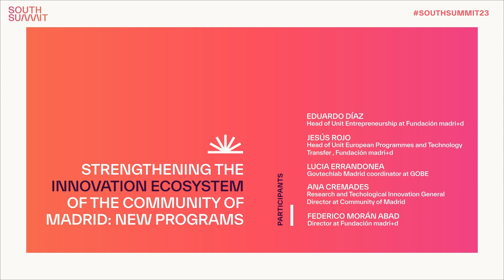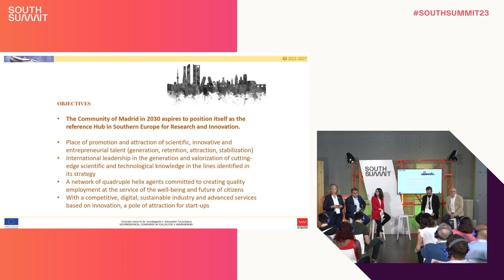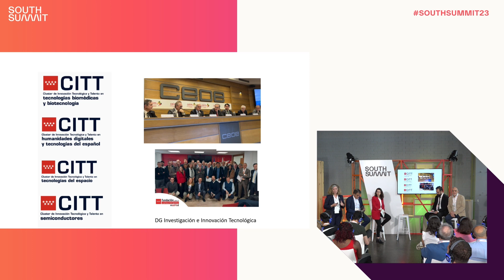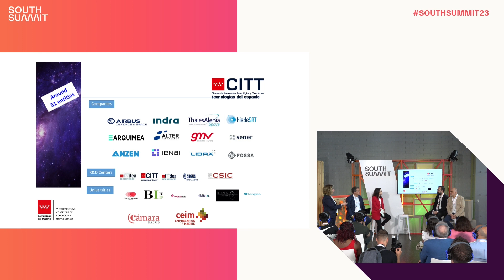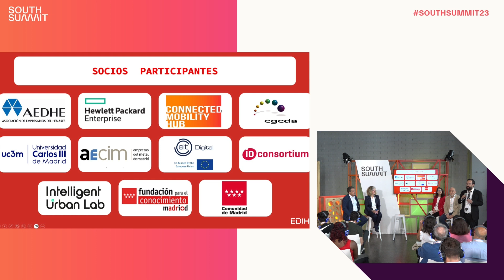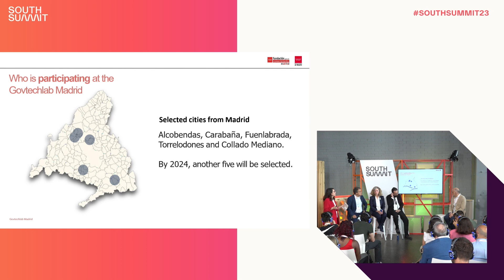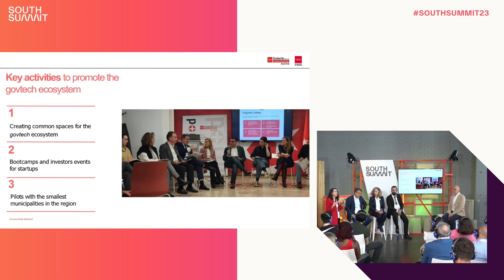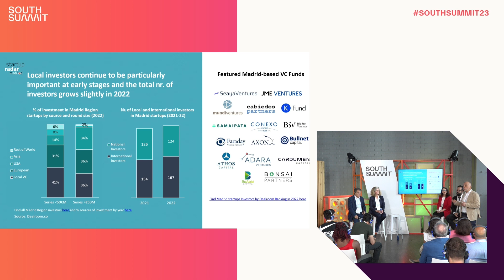Corner Stage | June 7th | Strengthening the innovation ecosystem